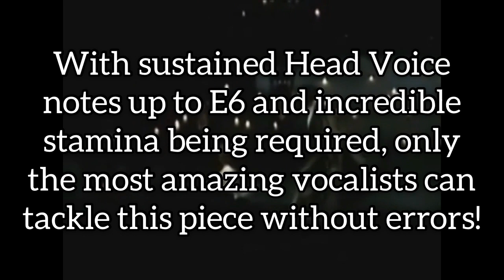Sierra Boggess - The Phantom of the Opera Climax and High Note (E6) Evolution 2006-2016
This is essentially a Part 2 to the 'Think of Me' Cadenza & High Note Evolution! So, all I can say is, Please just enjoy the vocals showcased here and I hope you will begin to appreciate Sierra Boggess (an incredibly talented yet sadly underrated American vocalist)!

More videos about POTO and Sierra and Ramin will be posted in the future :)